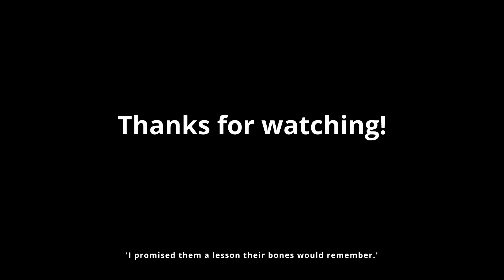Entropy - Let's talk about AI: Episode 4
A bit rambley but I wanted to share some initial thoughts about the breakdown of information inside AI models that I've seen.

Something that I had talked to people about since making this video is the go AI that has been losing to a very basic strategy due to an exploit in it's play pattern. This brings up interesting implications in relation to the topics in this video I feel. I'm going to have to think about it some more.